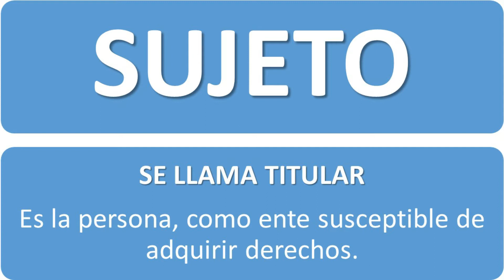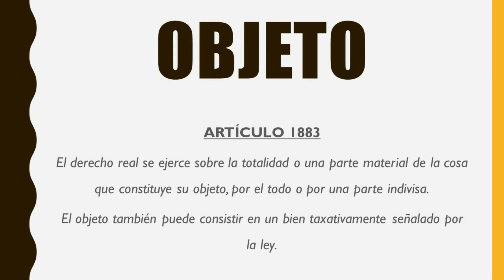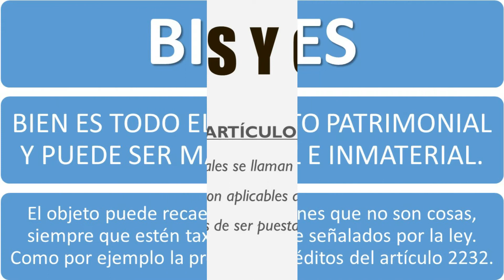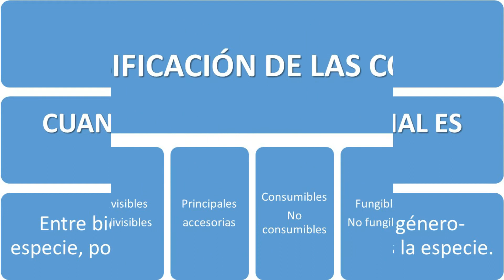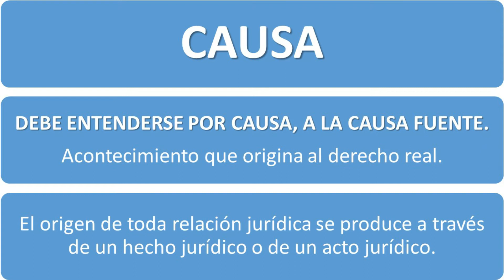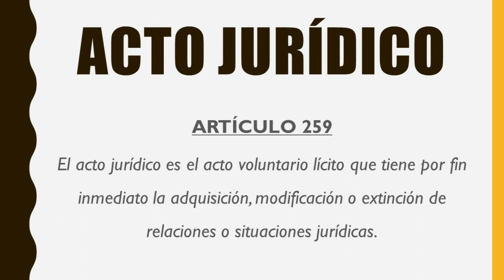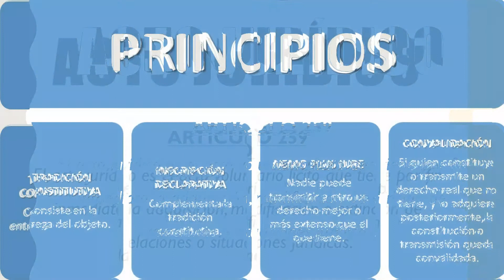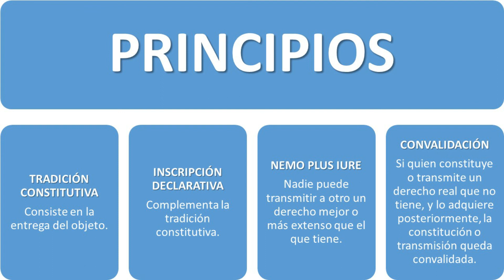Elementos de los Derechos Reales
📚 ¡Bienvenidos a Aprender! 📚

¿Necesitas recursos educativos de calidad para tus estudios de derecho?

¡Estás en el lugar indicado! Acá vas a encontrar una amplia variedad de contenido porque somos el Canal Número 1 del Derecho en el Mundo Hispano.

🔹 ¡Descubrí todos nuestros cursos y recursos en nuestra página web!

🔹 Seguinos en Instagram para contenido exclusivo y consejos legales.

🔹 Mantente al día con nuestras publicaciones y novedades en Facebook.

🔹 ¡Divertite y aprendé con nuestros videos cortos sobre derecho en TikTok!

🔹 Unite a nuestro Canal de Difusión de WhatsApp para no perderte ninguna actualización.

¡Estamos acá para ayudarte en tu camino hacia el éxito académico en el mundo del derecho! 🎓✨

📚 Aprender nunca fue tan fácil y divertido.